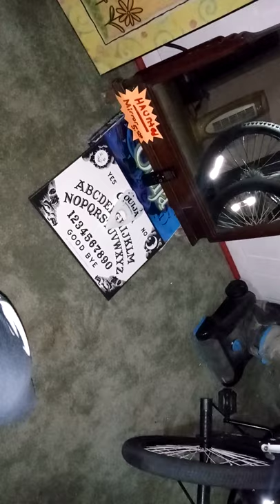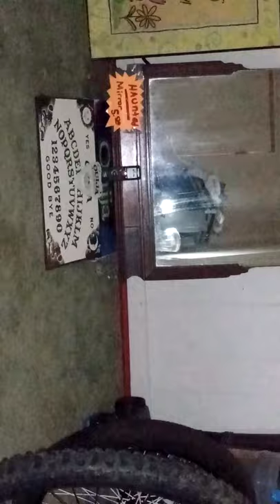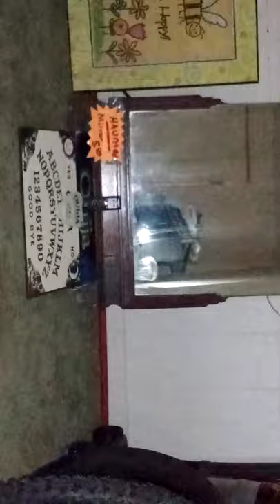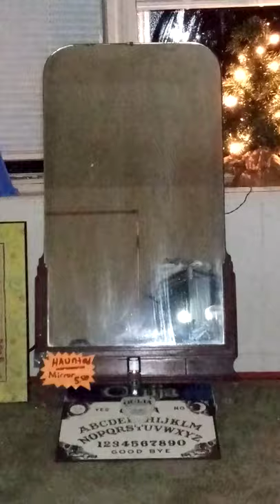Noises in mirror room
12/8/20. 1:30am recording because i heard noises in mirror room while i was recording on my camcorder and doing evp session. Not sure but i may have got a few orbs as well again I dont trust orbs as most of the time its dust but some of them changed directions dust dont do that and I have no bugs in my house.